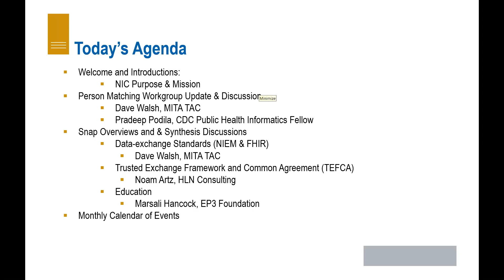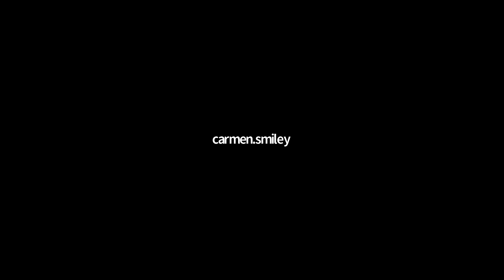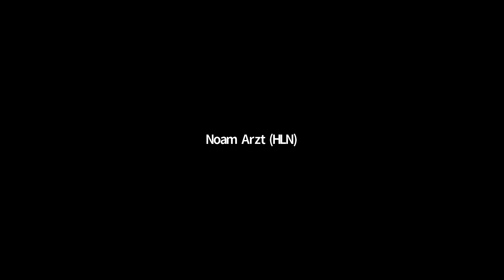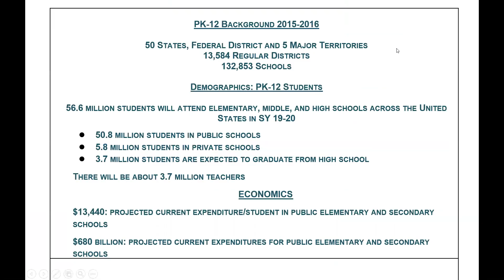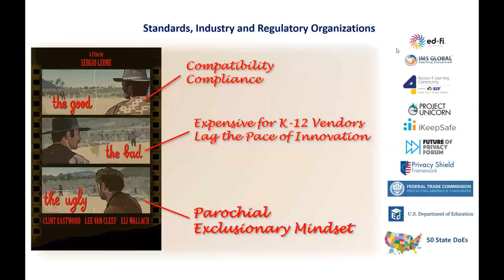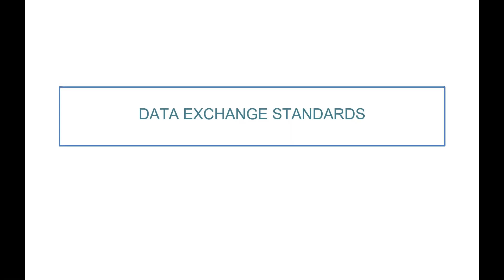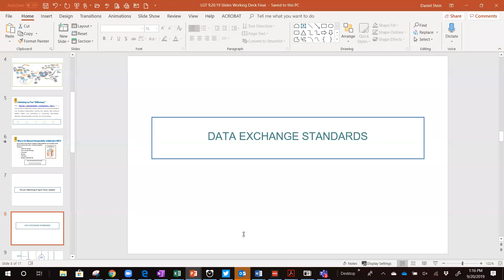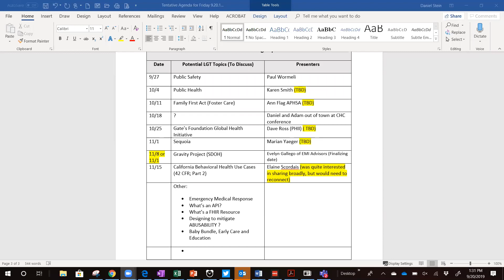Open House: Let's Discuss/Synthesize/Connect the Dots Between Domains/Topics - NIC LGT Call 09/20/19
Join Let's Get Technical Group on NIC's Hub and join the discussion about how to connect the dots between domains and topics